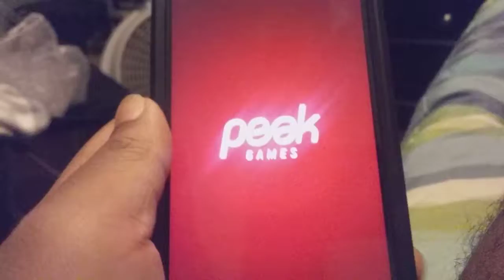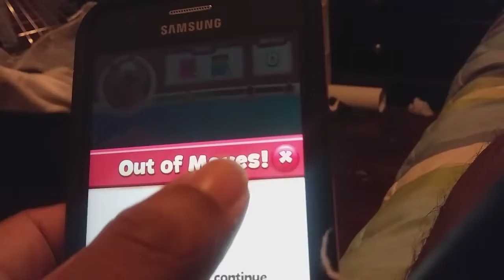SCHOOL IS BACK IN SESSION: Toon Blast Mobile Gameplay part 32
In part 32 of Toon Blast, I tried doing what I was unable to do on Crafty Cube Crush. Reminding that school was back in session and recapping my summer.